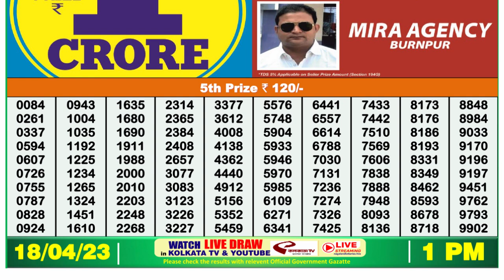🔴 Lottery Sambad Live 01:00pm 18/04/2023 Morning Nagaland State Dear Lottery Result Pdf Download